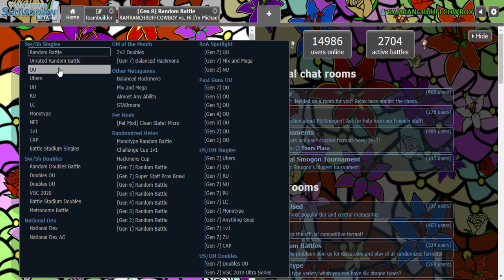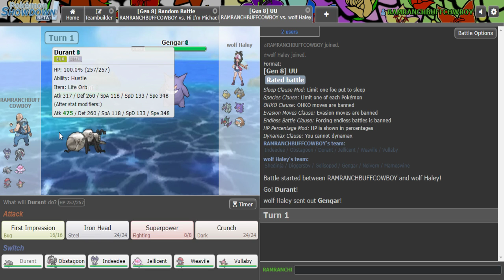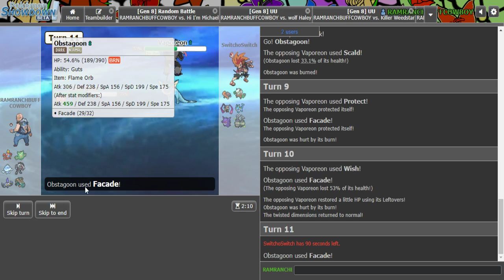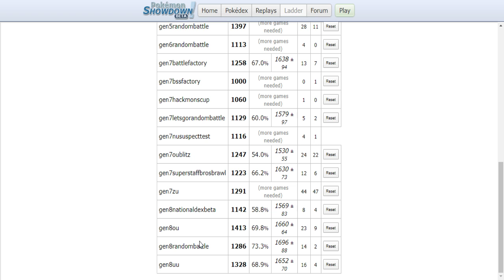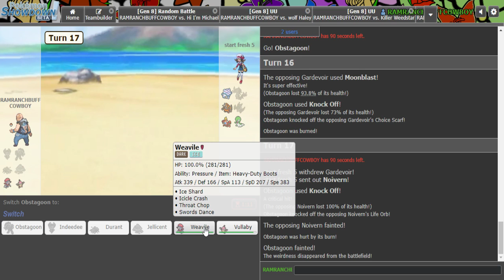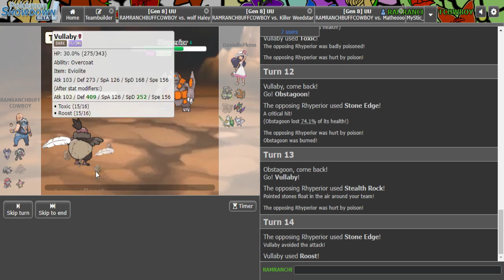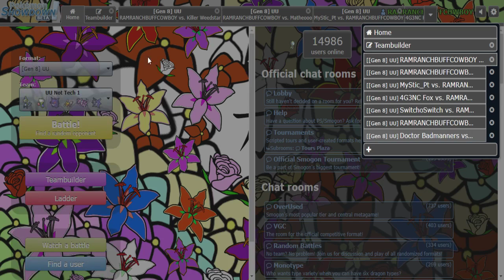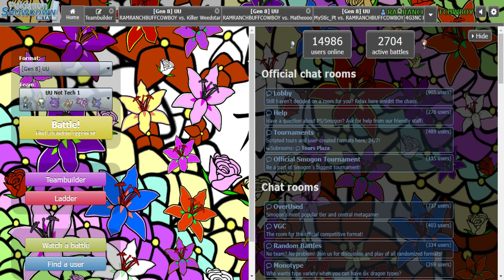Recovered Footage Post-Crawdaunt/Gengar/Obstag00n UU Ban | Pokemon Showdown | Sword and Shield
Ironically enough, I barely use any of the three before their ban

ayy lmao